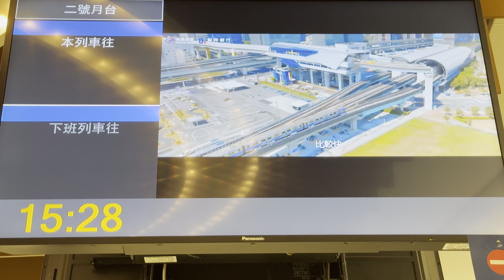桃園機場捷運 普通車 A22老街溪 列車到離站時間 未顯示Metro Taoyuan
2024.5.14 桃園機場捷運 普通車  A22老街溪 列車到離站時間 未顯示Metro Taoyuan